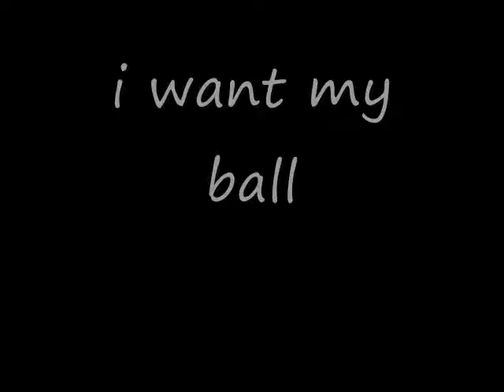My dog Lucky!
This is a slide show of my dog Lucky